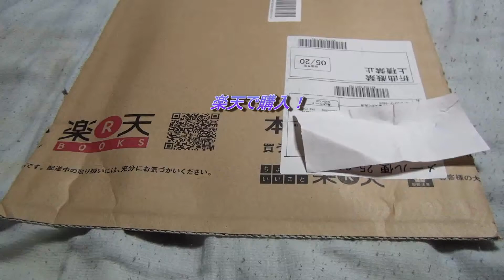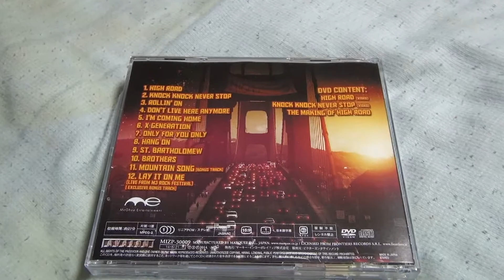楽天で購入！ Night Ranger/High Road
やっときました！発売日1日前！聴くぞ！